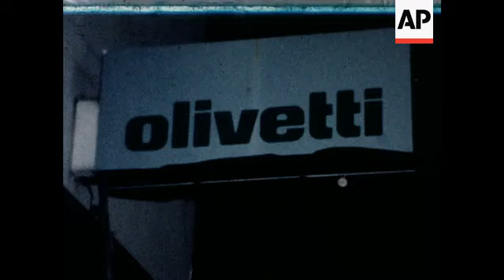News Item (bf5f50a7-e61f-6f37-d266-ff7e017f0266)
(5 Aug 1978) notes: col print
 location: buenos aires
 title: baires bomb
 serviced date: 08/07/78
 no: inc 95454
 date shot: 08/05/78
 length: 29 ft
 seconds: 46
 sound: natsof
 date of arrival:

 film shows: scenes of damage after bomb explosion at olivetti offices in buenos aires

 lead in: a bomb explosion caused extensive damage to the offices of the olivetti corporation in buenos aires saturday (5 aug).

 no one was injured, but the blast blew out the windows of the nearby buildings, as well as damaging a number of parked cars in the area.

 it was the second major bomb explosion in buenos aires this week. on 1 august a bomb wrecked the apartment of vice- admiral armando lambruschini, killing his 15-year daughter and two other people, one in the building next door.

 the monteneros guerrillas eventually claimed responsibility for that blast. as yet no one has claimed repponsibility for the olivetti explosion.

 feet     r/secs
 4   6    gv olivetti sign, tilt to damage
 8   13   cu inspecting damage, pan to wrecked car
 17  27   ms zoom in second car, pan other damaged cars
 19  30   ms doorway, broken glass
 24  38   ms interior damage
 29  46   cu broom, pull to sweep up of broken glass

 commentary: the bomb was evidently placed near the door, so that most of the damage was confined to the fronts of the olivetti offices and neighbouring buildings. but the explosion caused some damage to gas equipment, and specialists were rushed to the scene to cut off the gas, rather than risk a further explosion.

 sources in buenos aires indicated that the bomb blast could be related to a recent announcement by olivettis, who said they planned to lay-off workers while they "restructured" the entire office system. it was thought that the announcement threatened as many as 700 jobs, and police seemed to think this a likely connection with the explosion.